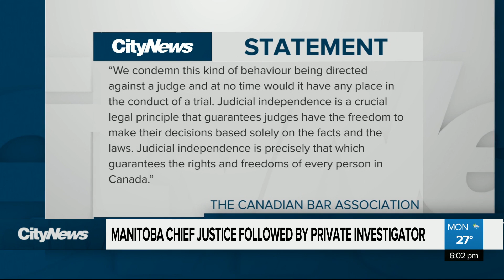Manitoba Chief Justice followed by private investigator